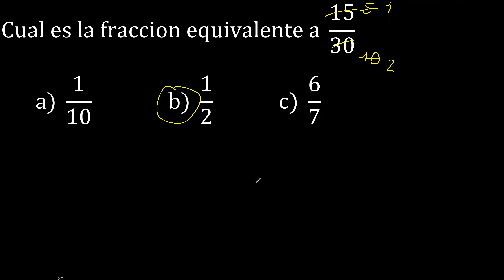Cual es la fraccion equivalente a 15/30